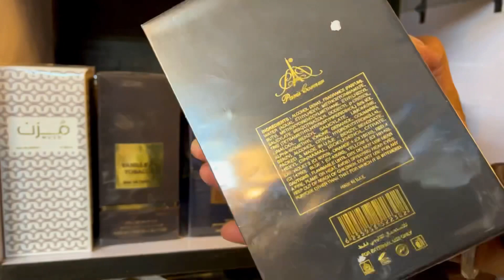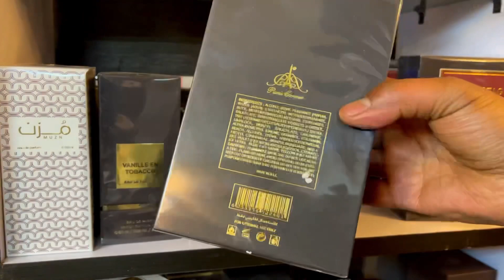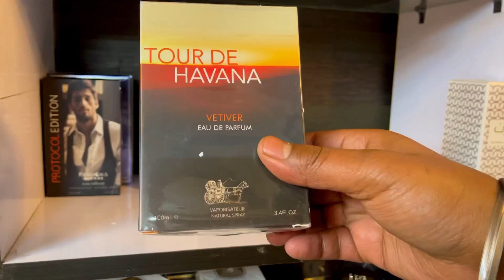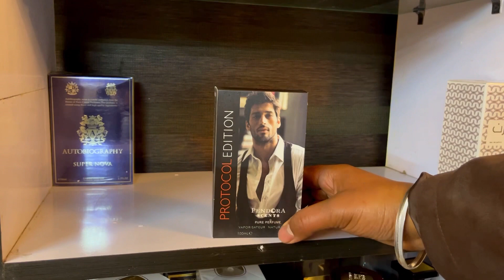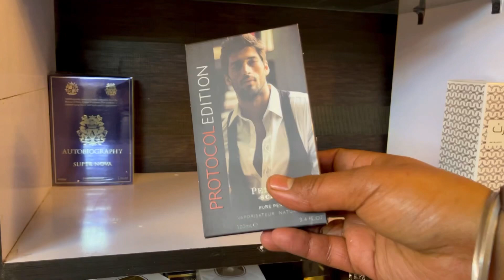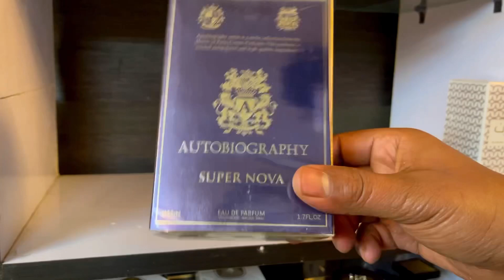Middle Eastern Hidden Gems🔥💎 with prices | available in India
Modes of payment : Credit/debit card , UPI ( Gpay , paytm)

Current prices 👇
(Prices may fluctuate )

BRAND : Ahmed al Maghribi

Muzn ₹2299

BRAND : Paris Corner

NORTH STAG HUIT VIII ( Spice Bomb )  ₹2199

NORTH STAG NEUF IX ( MFK GRAND SOIR ) ₹2199

Emir Vanilla & Roses ( Mancera Roses Vanile )  ₹1699

Autobiography Supernova ( Thierry Mugler A men ) ₹1199
Protocol edition ( Terre de Hermes) ₹1299

BRAND : My perfumes
Oud al layl ( Tomford Arabian wood ) ₹1099

BRAND : Fragrance World

Oud wonder ( TOMFORD Oud Wood ) ₹1499

Pour homme redriguez ( Narciso Rodriguez for him ) ₹1199

Indonesian Oud ( Zegna Indonesian Oud) ₹1499

Pure violet (PACO RABANNE Ultraviolet man ) ₹1299

Tour de Havana Vetiver ( Terre De Hermes Eau intense Vetiver) ₹1299

La Uno intense ( D&G The One intense) ₹1499

For CASH ON DELIVERY you can place order from our